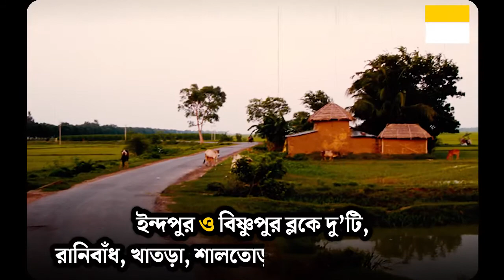বাঁকুড়ায় ৪৩টি রাস্তা তৈরী ও সংস্কারের জন্য ২০ কোটি টাকা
Rs 20 crore for construction and renovation of 43 roads in Bankura

WATCH